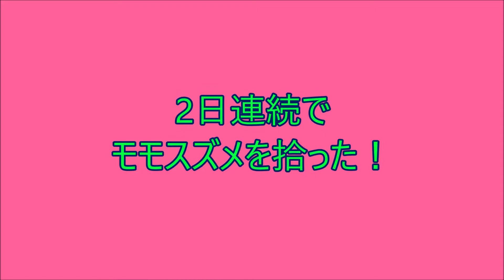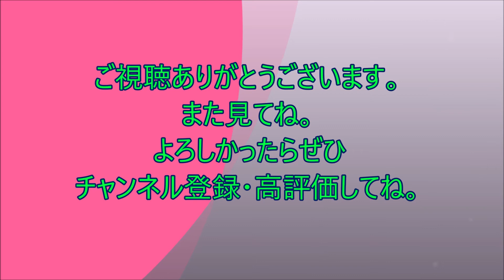2日連続でモモスズメを拾った！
これまで何年もモモスズメを見ていなかったのに、なんと2日連続、駅でモモスズメを拾ってしまった🍑。

★胸キュン! 虫図鑑 もふもふ蛾の世界